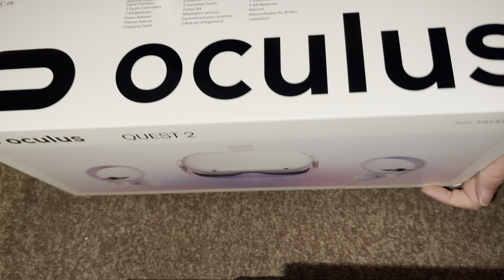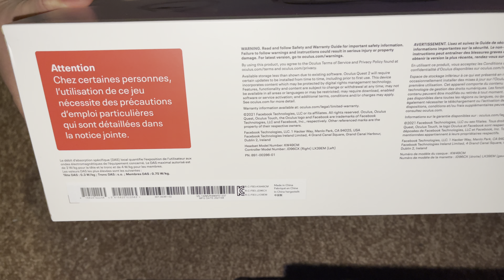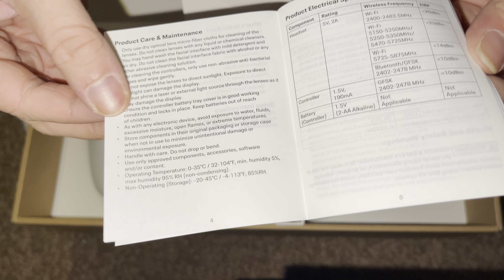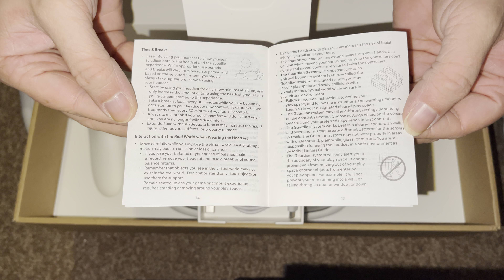Nostalgamer 4K Unboxing Oculus Quest 2 Two From Facebook 256GB UK PAL Version VR Headset